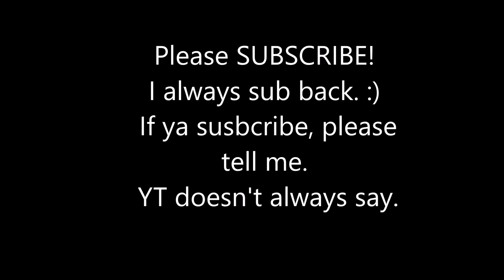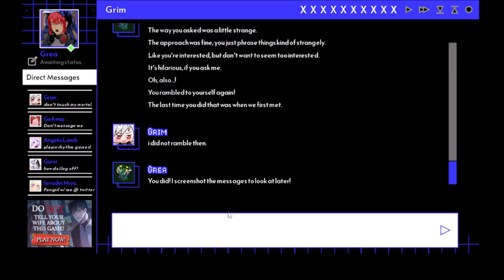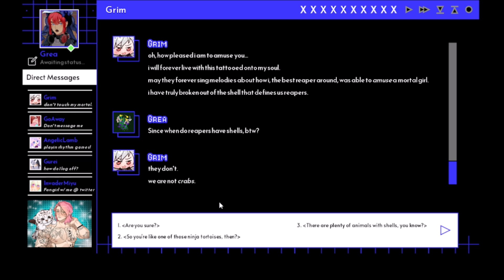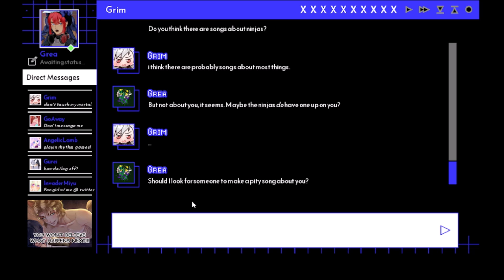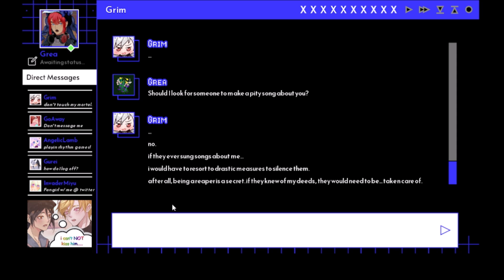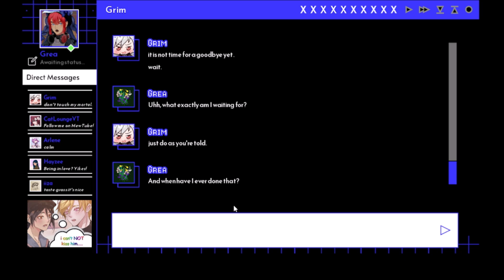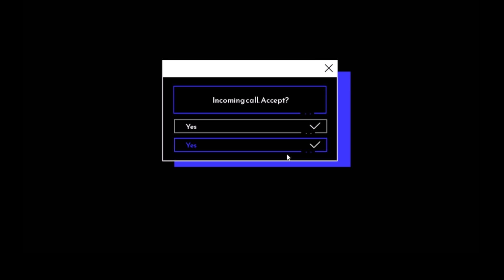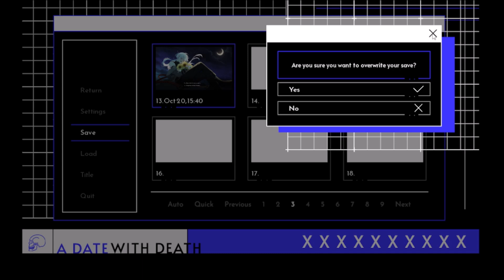Face-to-Face – A Date With Death Part 9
Grea n the Reaper finally meet in person…